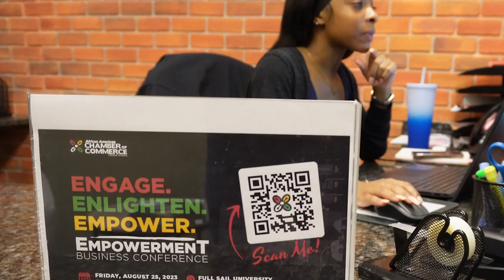The Central Florida Chapter of the National Black MBA Association: Business Pros For Free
We're proud to partner with 𝐓𝐡𝐞 𝐂𝐞𝐧𝐭𝐫𝐚𝐥 𝐅𝐥𝐨𝐫𝐢𝐝𝐚 𝐂𝐡𝐚𝐩𝐭𝐞𝐫 𝐨𝐟 𝐭𝐡𝐞 𝐍𝐚𝐭𝐢𝐨𝐧𝐚𝐥 𝐁𝐥𝐚𝐜𝐤 𝐌𝐁𝐀 𝐀𝐬𝐬𝐨𝐜𝐢𝐚𝐭𝐢𝐨𝐧 which offers training and coaching for entrepreneurs.

We Mean Business.